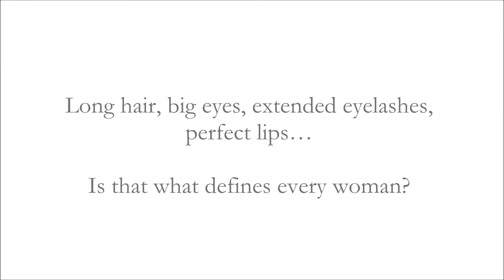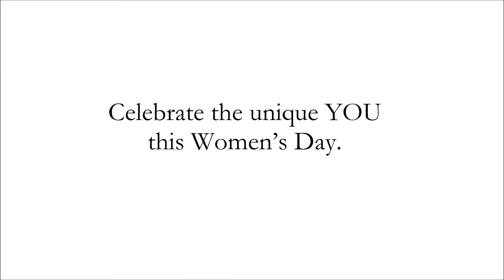How would you describe a woman?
This Women’s Day, let’s ditch all the stereotypes related to women and celebrate your uniqueness. ‪#‎InternationalWomensDay‬